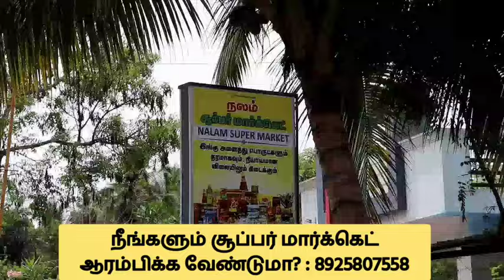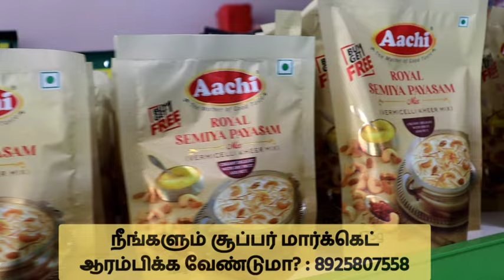How do start Super Market in your area ? | Super Market Business Plan & Ideas | Eden Tv Business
Supreme Stores
Mr. Krishnamoorthy
No, 7 Aarthi Street, Mohan Nagar
Selaiyur , Chennai - 74
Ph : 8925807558